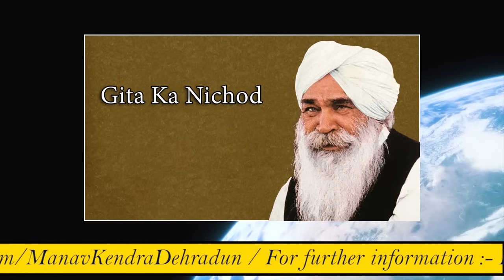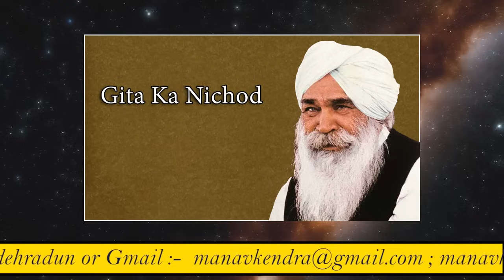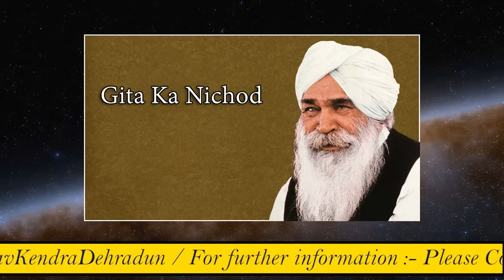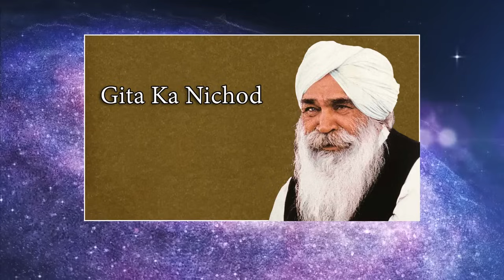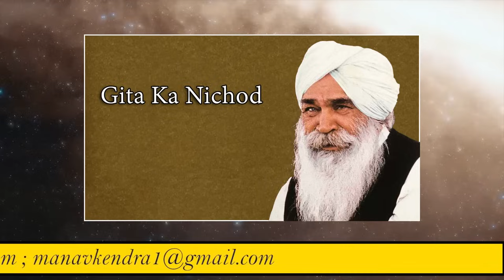Gita Ka Nichod | Satsang by Sant Kirpal Singh Ji Maharaj